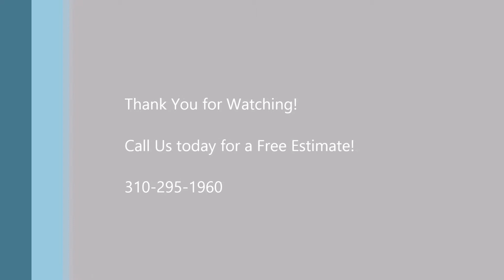Yelp Montebello Affordable Stucco Repair Shafran Construction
We can help you with your Stucco repair project today. Stucco is comprised of three applications or coats: Scratch, Brown and Finish coat. Shafran Construction can help you with stucco repair and application projects.
SHAFRAN CONSTRUCTION
21550 Oxnard St. 3rd. Floor # 46

C10-ELECTRICAL
C33-PAINTING & DECORATING

Stucco Repair:

- Stucco repair
- Stucco Patching
- Texture matching
- Orange Peal
- Foundation damage
- Window/Door removal
- Patching
- Framing/Stud install/lathing/wire install
- Scratch coat
- Brown coat
- Finish coat
- Trawl finish
- Pressure washing
- Concrete repair
- Wood repair/replace
- Dry rot repair
- Termite repair
- Stucco walls
- Block Installation
- Drywall repair
- Plaster repair

Other projects we can help you with:

- Beam replacement
- Patio cover repair
- Overhang replacing
- Replacing damaged windows and doors
- Stucco repair
- Painting
- Plastering
- Staircases
- Stairs
- Welding
- Railings
- And much more.
- Stucco repair
- Stucco Patching
- Texture matching
- Orange Peal
- Foundation damage
- Window/Door removal
- Patching
- Framing/Stud install/lathing/wire install
- Scratch coat
- Brown coat
- Finish coat
- Trawl finish
- Pressure washing
- Concrete repair
- Wood repair/replace
- Dry rot repair
- Termite repair
-  Stucco walls
- Block Installation